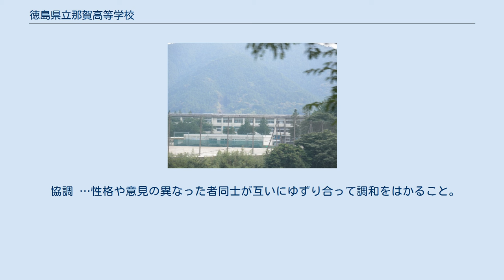徳島県立那賀高等学校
徳島県立那賀高等学校（とくしまけんりつなかこうとうがっこう）は、徳島県那賀郡那賀町に所在する公立の高等学校。
かつては木頭分校と平谷分校を有していた。
 　初代校長である井沢孝三先生は、若い力を結集し新しい歴史を創造しみんなで躍進していこうという決意の表れとして，「７つの力」を結んだ校章が生まれた。
　 　当時校章の図案を広く一般から募集したが，ほとんど木頭林業地帯にちなんだ木の葉をあしらったものが多かった。
しかし、その中にただ一つだけ「水」を表現したものがありそれが現在の校章となった。
　 　作者は当時那賀川地域の教育をリードしていた相生町出身の滝本顕正先生である。
滝本顕正は、「木も水も人間生活の源であるが，特に学校横を流れこの地方に多くの恩恵を与えている那賀川を象徴として取り入れた。那賀川の〝なか〟をとって〝力〟という字を七つの環（たまき）に組み，それを若い人々に必要な七つの力にもじりました。」　ここでの七つの力とは，誠・愛・努・健・行の五つと，自然の力を大きくあらわす水と緑を含めた力の環である。
　 　その後，那賀高校は昭和47年に20周年を迎え，農林科より普通科に転科し，昭和31年制定になる校歌にも，「質実の風，光をはなち，自主の精神，脈うつところ，七つの力，環なす，校章かざせば，心は信（むす）ぶ，見よ那賀高校学燈著し」とその校章の精神がうたい込まれ，若鮎のような若人達が，勉学にスポーツに，日々の努力を重ね，その素晴らしい校風と伝統を一層向上発展させている。
 「誠実・研学・協調」 誠実 …他人や仕事に対して、まじめで真心がこもっていること。
 研学 …学問をますます深めること。
 協調 …性格や意見の異なった者同士が互いにゆずり合って調和をはかること。
力を合わせて事をなすこと。
平谷分校画像＝ 徳島駅から車で1時間 徒歩で8時間